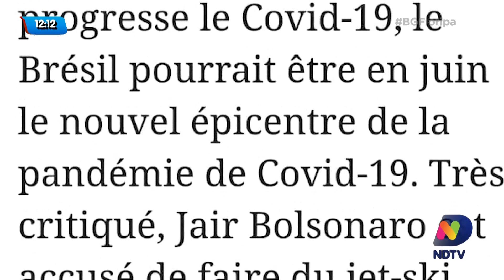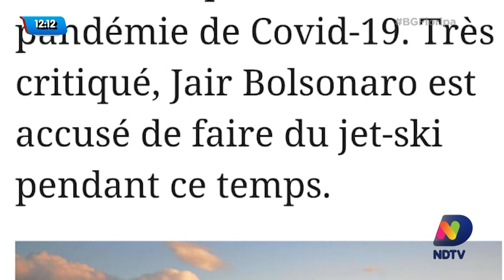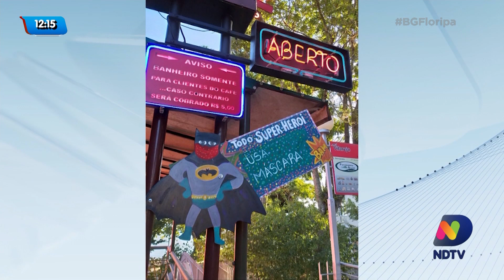Confira o quadro de Cacau Menezes desta terça-feira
Veja o quadro de Cacau Menezes desta terça-feira (12) no Balanço Geral.